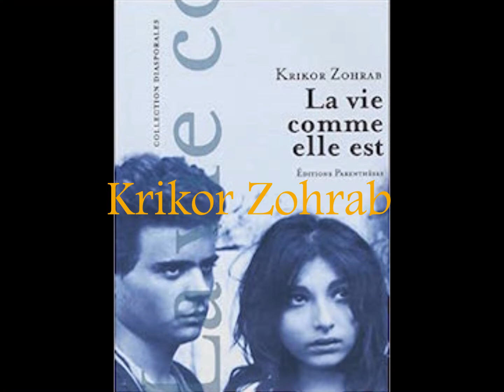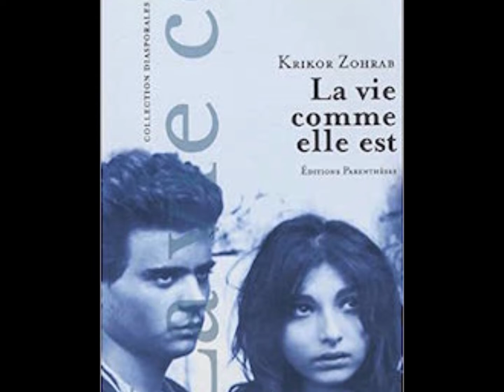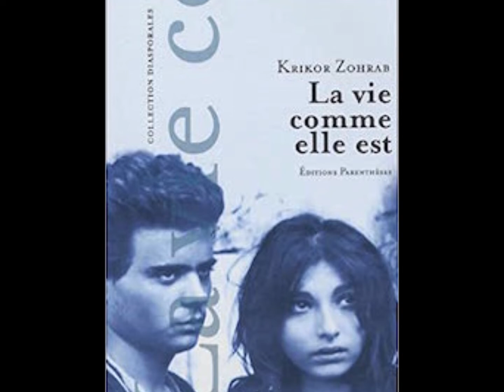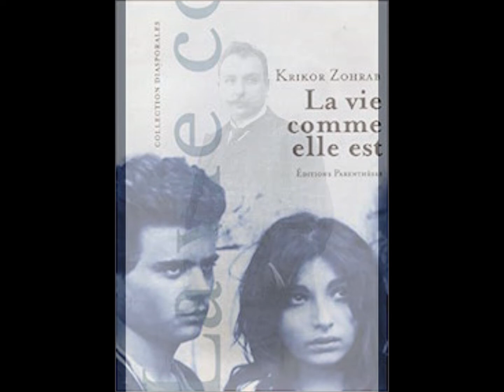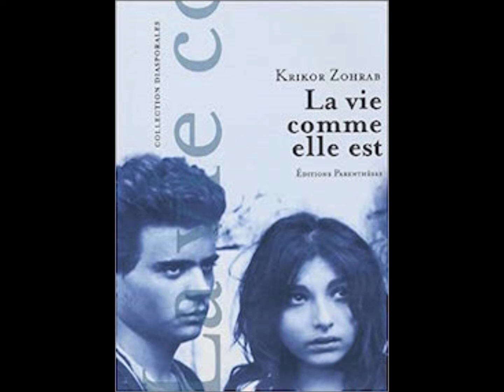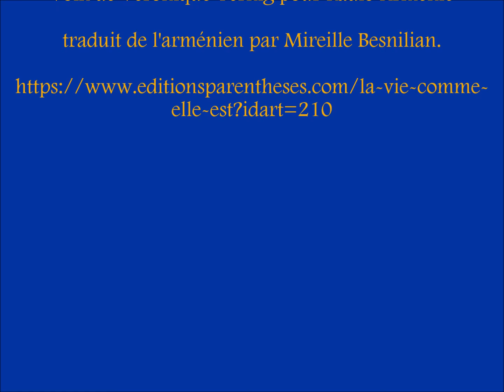Petit Hagopig, Krikor Zohrab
Voix de Véronique Yernig pour Radio Arménie

traduit de l'arménien par Mireille Besnilian.

elle-est?idart=210